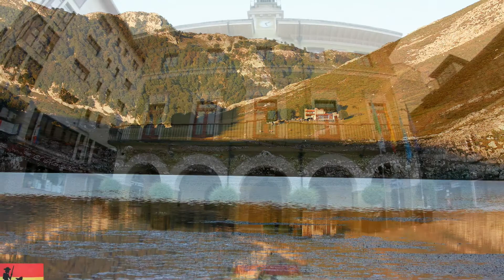Portadas de pueblos de Asturias